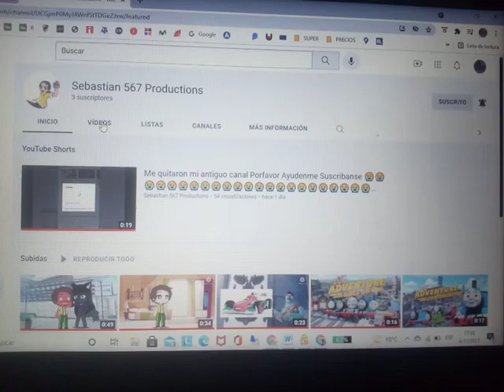Promo para Sebastián 567 Productions.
Ayuden a mi amigo que antes tenía mil suscriptores pero YouTube lo borro y necesita volver a tenerlo.